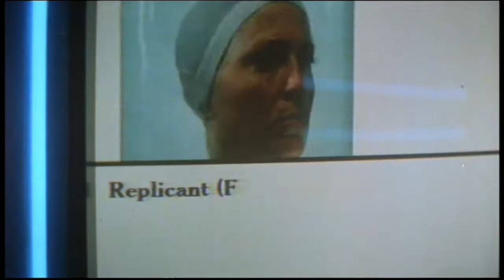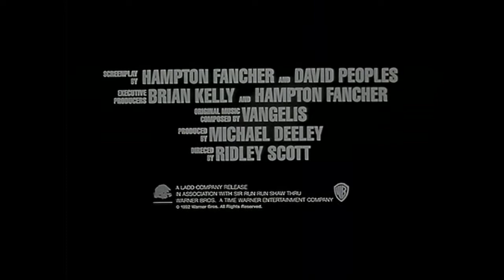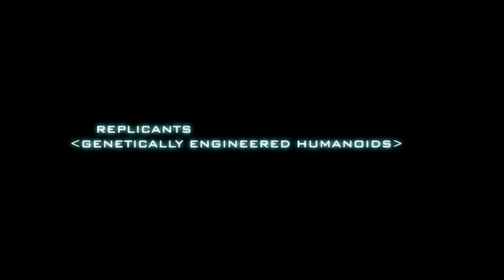Blade Runner — Trailers and TV Spots (timestamps in description box)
00:00 1981 Teaser trailer
01:38 1982 Theatrical trailer
05:15 1982 TV spot
05:46 1992 Director's Cut trailer
07:19 2007 "Dangerous Days" teaser trailer
08:54 2007 Final Cut trailer